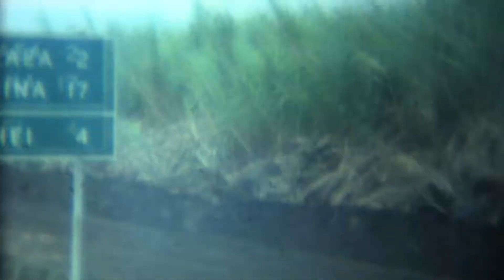Hawaii 1976 Maui